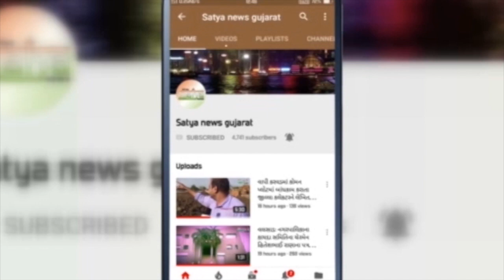વલસાડના અંતરિયાળ વિસ્તારોમાં 'કરા' પડ્યા ! લોકો એ વાસણો માં ભર્યા ! જુઓ વીડિયો